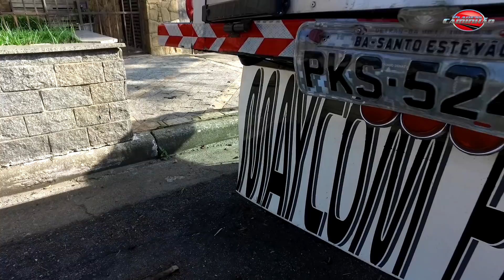Maycom Pinturas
O Planeta Caminhão esteve com o Maycom Pinturas na passagem dele aqui por São Paulo. Além de conhecer um pouco mais sobre o trabalho dele, pedimos pra dar uma levantada na prancha de surf da nave do Du Lona. Veja aí o programa deste cara humilde e batalhador que hoje é figura conhecida nas estradas do Brasil.